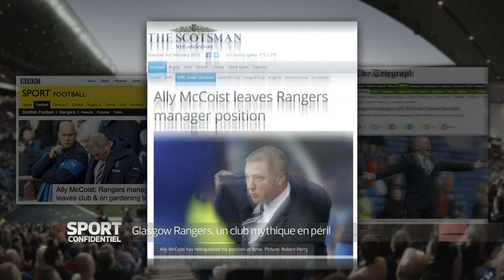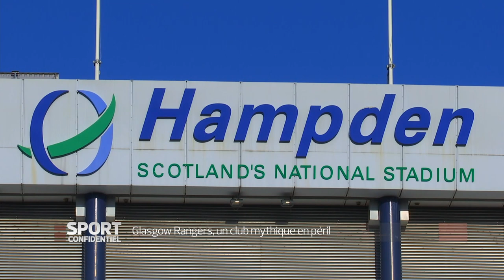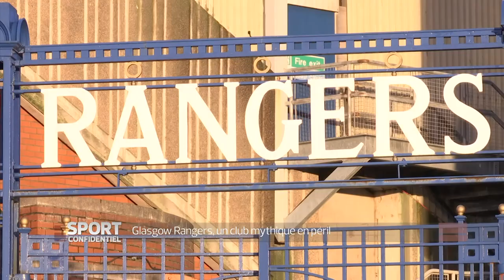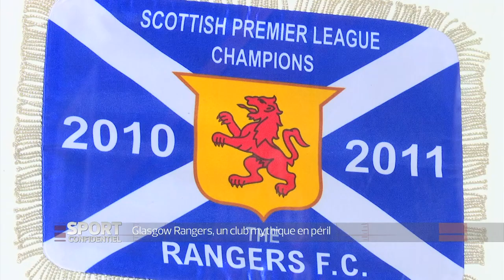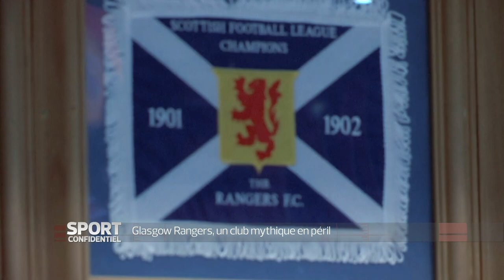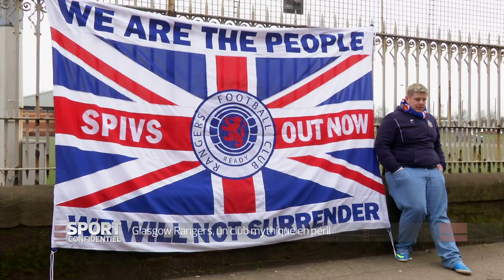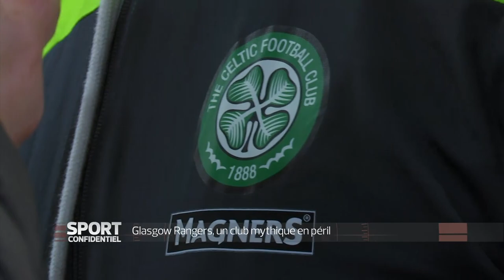ARCHIVES - Enquête sur les Glasgow Rangers et leur possible remontée dans l'élite (2015)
Retrouvez en intégralité l'enquête de Sport Confidentiel sur les Glasgow Rangers (2015)